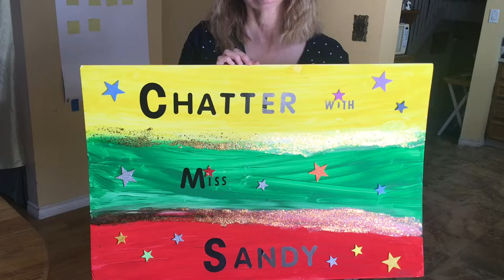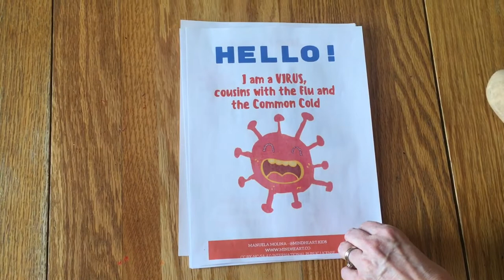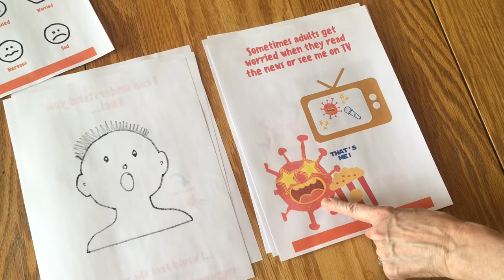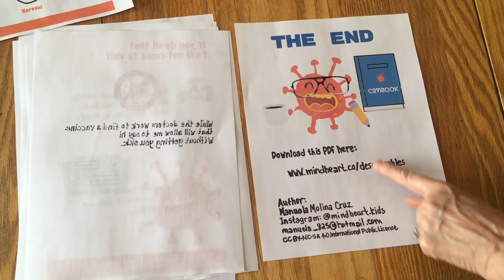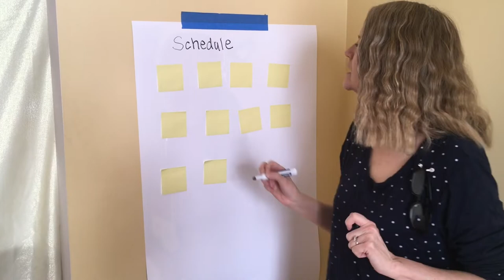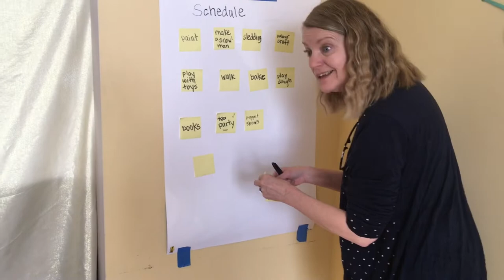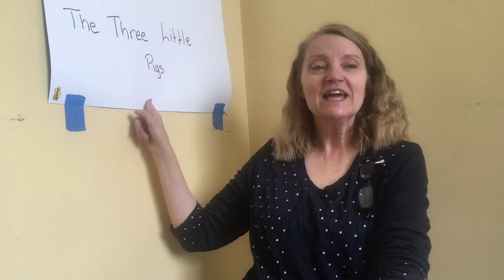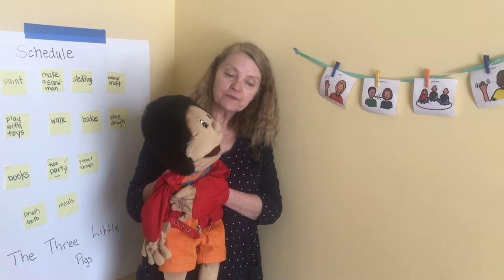Chatter Lesson 1 - The virus and our feelings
In this episode, we learn how Bob feels about the virus and staying inside. Bob misses his friends and remembers how to be a good messenger and receiver.

📍The Chatter program takes place on Wednesday evenings in St. Albert, and Thursday evenings in Edmonton. We have groups for younger children for developing language and play skills, groups for school aged children developing their social-emotional skills, and groups for teens.